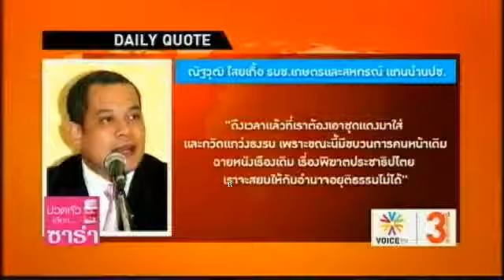ปริมาณแต่ละวัน The Daily Dose 06กค55